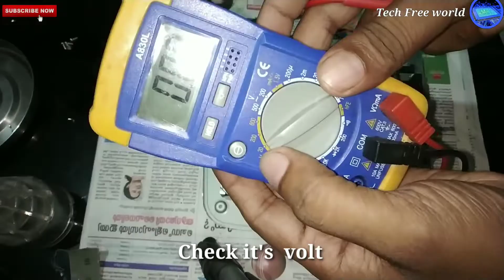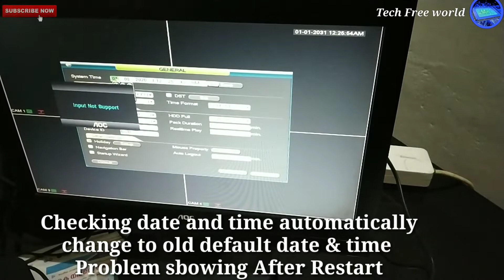CCTV Bios Battery Replacement | Date & Time Automatically Resetting Problem Solved | DVR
Fixing Computer Bios battery to DVR
Low cost method

DVR small size bios battery expensive
Computer bios battery low cost